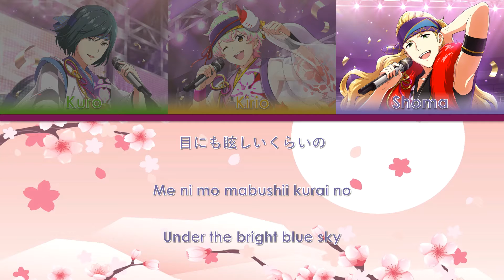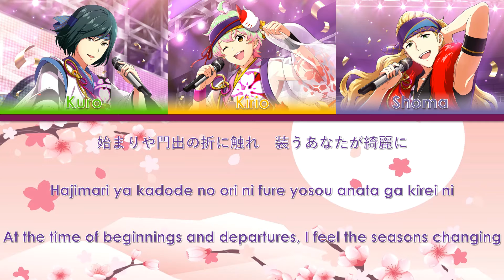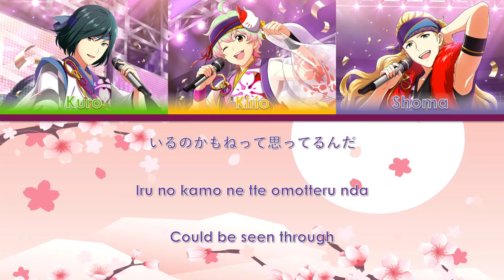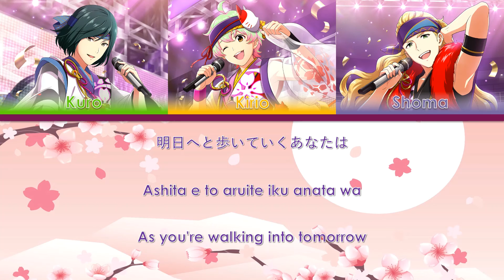Sou -So Beautiful- - Sai [JP/EN Color-Coded Lyrics]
装 -So Beautiful-
Performed by:
*Sai*
Shoma Hanamura (Yutaka Balleta)
Kirio Nekoyanagi (Daiki Yamashita)
Kuro Kiyosumi (Yuya Nakada)
*彩*
華村翔真  (バレッタ裕)
猫柳キリオ (山下大輝)
清澄九郎 (中田祐矢)